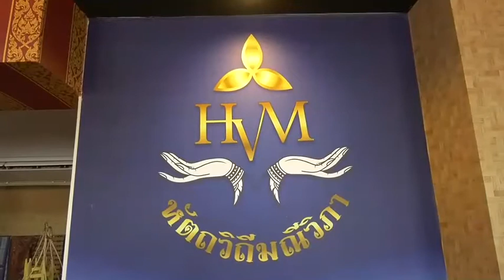มลวิภาทุ่ม 5 ล้านเปิดศูนย์เรียนรู้ชาติพันธุ์ 4 เผ่าไท รวมผ้าไหมและผ้าฝ้ายแห่งแรกของเมือง(ศรีสะเกษ)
ที่ศูนย์การเรียนรู้หัตถวิถีมณีวิภา  ตั้งอยู่เลขที่  62/1 ต.สำโรง อ.อุทุมพรพิสัย จ.ศรีสะเกษ  นางมลวิภา   โบจรัส  ผู้ก่อตั้งศูนย์การเรียนรู้หัตถวิถีมณีวิภา  เปิดเผยต่อไปว่า  การที่ตนเปิดศูนย์เรียนรู้นี้ขึ้นมา  เนื่องจากว่า  ตนมีพื้นเพเป็นชาวอีสานโดยกำเนิด  และได้ไปประกอบธุรกิจอยู่ที่หลายจังหวัด เมื่อกลับมายังบ้านเกิดของพ่อแม่มาพบว่า มีการทอผ้าไหมและผ้าฝ้ายแทบจะทุกหมู่บ้านของ จ.ศรีสะเกษ   ซึ่งปกติตนเป็นคนชอบสวมใส่ผ้าไหมซึ่งเป็นเอกลักษณ์ส่วนตัวอยู่แล้ว   พอมาเห็นว่า จ.ศรีสะเกษมีการทอผ้าและปักแส่วเสื้อซึ่งเป็นอัตลักษณ์ของไทยศรีสะเกษเรา  มีการย้อมผ้าด้วยสีธรรมชาติ  จึงเป็นการจุดประกายความคิดว่า เราจะทำอัตลักษณ์ตรงนี้ จากการใช้วัสดุธรรมชาติทุกอย่างที่มีในชุมชนในหมู่บ้านของเรา ได้จากพ่อแม่คุณตาคุณยายของเราเป็นคนทำขึ้นมา ไม่ใช้เครื่องจักร ใช้มือเย็บเอง ตนอยากจะรักษาอัตลักษณ์ตรงนี้ไว้ให้นานที่สุด และจะนำอัตลักษณ์วัฒนธรรมทั้ง 4 เผ่าพื้นบ้านของ จ.ศรีสะเกษคือ เผ่าส่วย ลาว เขมรและเยอ มารวมอยู่ที่ศูนย์เรียนรู้แห่งนี้  เป็นศิลปะของแต่ละหมู่บ้านเป็นการเรียนรู้ว่า แต่ละหมู่บ้านพื้นเพของเรา เริ่มต้นจากตรงไหน  มีความเป็นมาอย่างไร อย่างตรงจุดนี้ เป็นจุดเรียนรู้ชาติพันธุ์ลาว  ทุกจุดภายในศูนย์แห่งนี้ จะมีทั้ง 4 เผ่าของ จ.ศรีสะเกษ ตนจึงได้ทุ่มเงินจำนวน 5 ล้านบาท เพื่อจัดทำศูนย์เรียนรู้แห่งนี้ขึ้นมา  เพื่ออนุรักษ์ศิลปวัฒนธรรมไว้ให้ถึงชนรุ่นหลังต่อไป เพราะว่านี่คืออัตลักษณ์ของอีสานเรานั่นเอง
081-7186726 และ 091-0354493 ภาพ-ข่าว ศิริเกษ   หมายสุข ผู้สื่อข่าว จ. ศรีสะเกษ